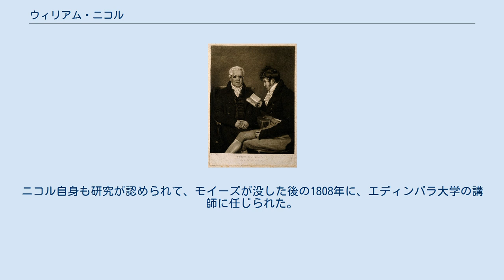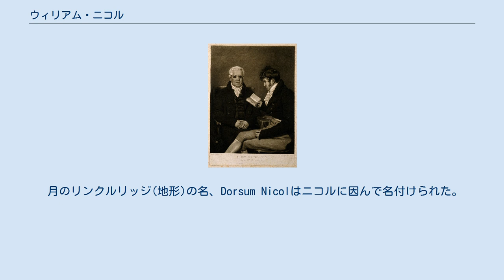ウィリアム・ニコル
イースト・ロージアン出身の人物
モイーズの助手として働くウィリアム・ニコル(右) ニコルプリズムの原理図 ウィリアム・ニコル（William Nicol FRSE FCS 、1770年4月18日（洗礼日）- 1851年9月2日）はスコットランドの物理学者である。
直線偏光を得るための光学機器であるニコルプリズムの発明で知られる。
 スコットランド、イースト・ロージアンのハンビー(Humbie) で生まれた。
おじで人気のあった盲目の科学哲学の講演者、ヘンリー・モイーズ(Henry Moyes)の、講演の助手を務めることにより、科学の世界に入った。
ニコル自身も研究が認められて、モイーズが没した後の1808年に、エディンバラ大学の講師に任じられた。
鉱物の結晶学を研究し、鉱物中の結晶水の研究や化石の微細構造の研究などを行った。
1826年まで科学的な著作を行うことはなかった。
エディンバラで没した。
 1815年頃、鉱物を透過光で顕微鏡観察するために、試料を薄く切る方法を開発し、化石木の微細構造を研究した。
 もっとも知られた業績のニコルプリズムについての論文は1828年に発表された。
複屈折を起こす性質をもつ方解石単結晶を特定の結晶面で切り出し、2枚を張り合わせるもので、光学軸に対する偏光方向の一方の物だけを透過させ、もう一方を界面で全反射させて、偏光を得る方法であり、偏光顕微鏡の偏光子として広く用いられるようになった。
 月のリンクルリッジ(地形)の名、Dorsum Nicolはニコルに因んで名付けられた。